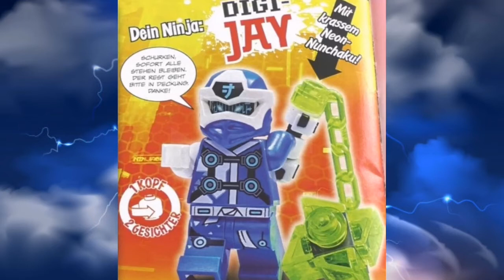Lego ninjago issue 69 minifigure revealed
Price: $3'99/RM 19'90 or RM 29'90

Who are gonna be in next magazine

Choose one only and comment

A. Cole         B. Red Visor      C. Kai